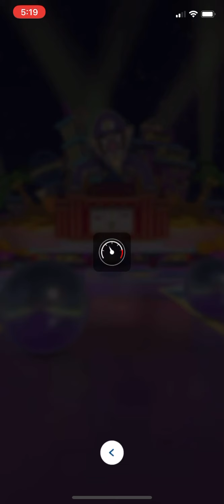Mario Kart Tour most EPIC racing of all such amazing SPEED !!!!!